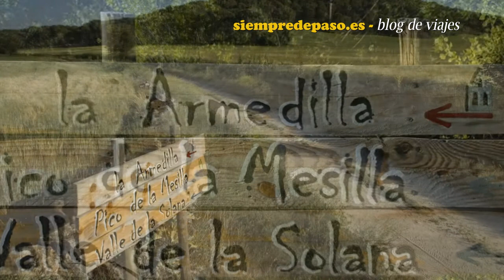Cogeces del Monte (Valladolid)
Cogeces del Montes es una población vallisoletana ubicada en los páramos de La Churrería, a 45 km de la capital vallisoletana. Su principal punto de interés turístico son las ruinas del Monasterio de Santa María de la Armedilla, construido en el siglo XV sobre los restos de otro del siglo XII. Está levantado por los cistercienses, aunque posteriormente fue la Orden de San Jerónimo quién agregó la iglesia renacentista en el siglo XV. También merece mucho la pena la visita al Museo del Ayer, espectacular colección de utensilios y herramientas de la vida rural castellana de los siglos XIX y XX. Cuenta también con un inesperado Museo de Ciencias y Minerales cuyo punto fuerte es su colección de minerales y fósiles. Fotografías de Javier Prieto Gallego. Es una producción del blog de viajes